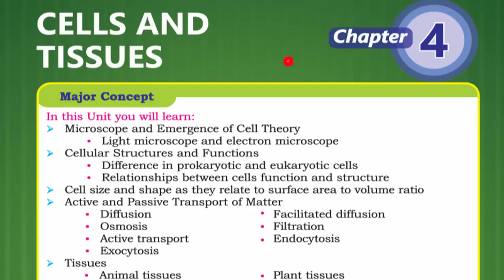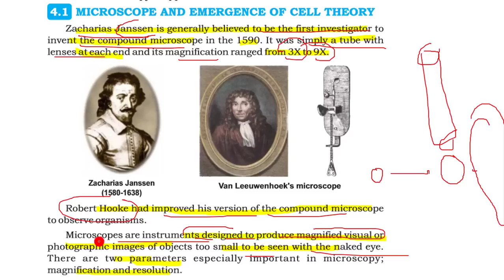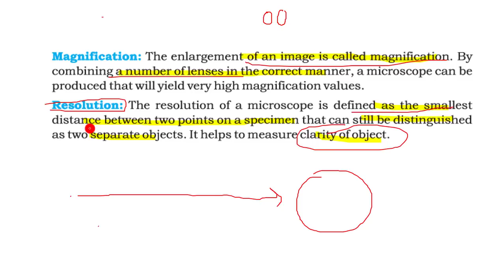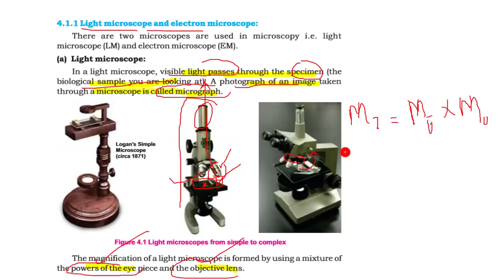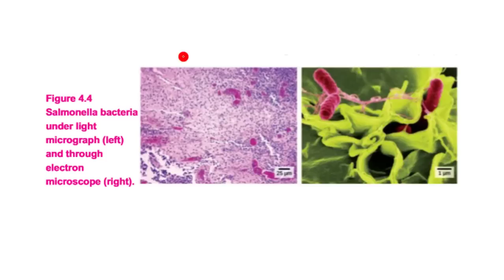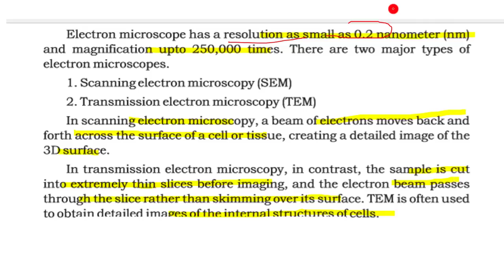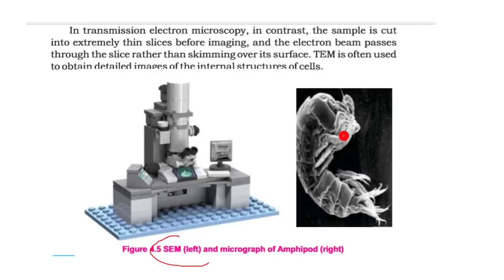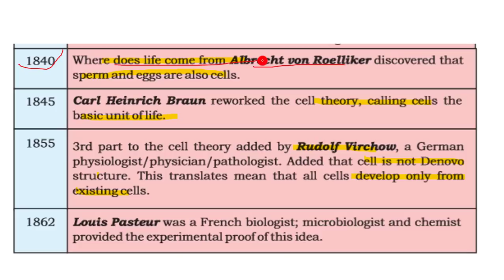4.1 - MICROSCOPE AND ITS TYPES II CHAPTER 4-CELL AND TISSUES II 9TH CLASS BIOLOGY